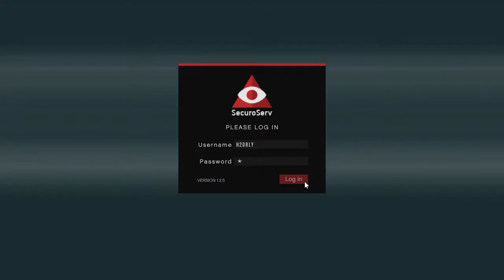ALIEN INVASION! - TWITCH LIVESTREAM - GTA5 ONLINE